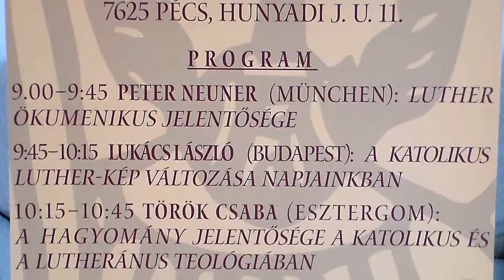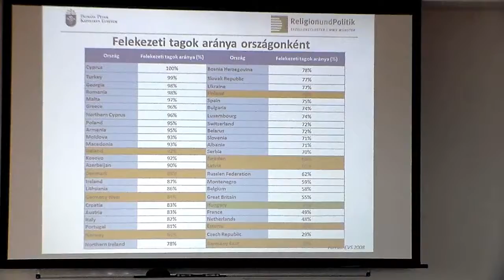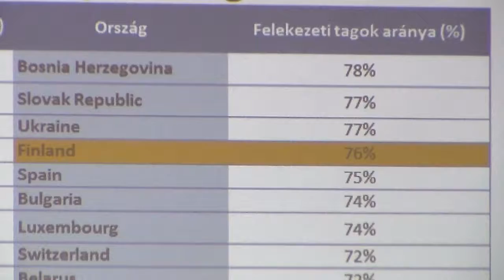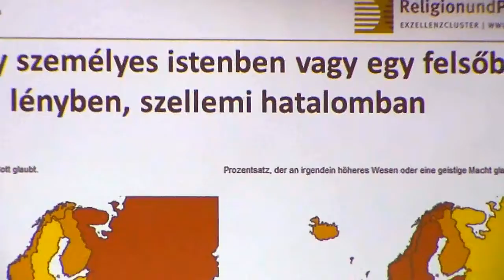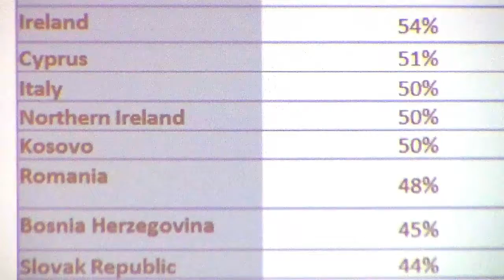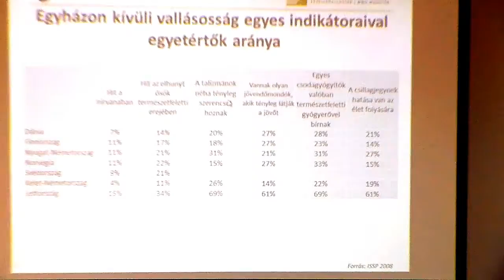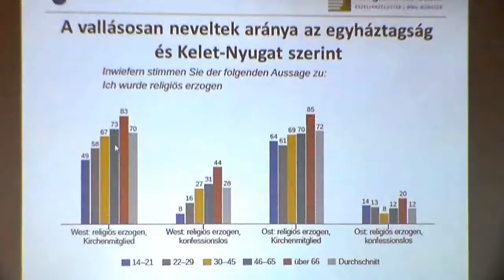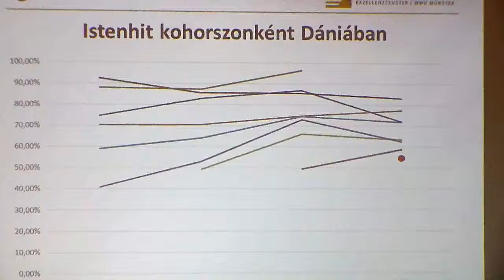KSZTF Konferencia 6. A Lutheránus kereszténység mintái Európában Rosta Gergely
KERESZTÉNY SZABADSÁG ÉS TÁRSADALMI FEJLŐDÉS KONFERENCIA a Pécsi Püspöki Hittudományi Főiskolán 2017. április 25.
6.Előadás: A Lutheránus kereszténység mintái Európában. Rosta Gergely